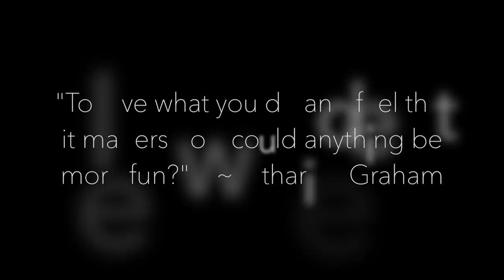Katharine Graham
This video is about Katharine Graham, the first woman CEO of a Fortune 500 Company.